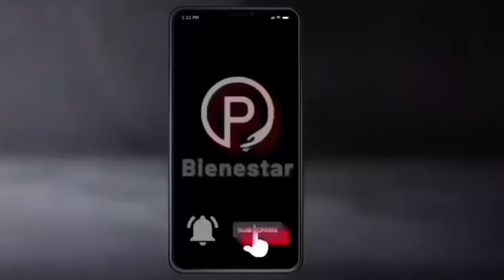SI TIENES 30 O MÁS ESTE NUEVO APOYO DEL BIENESTAR ES PARA TI💲3100 PARA 2025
🔔 Mantente informado con Las Pensiones Bienestar 🔔
Si quieres recibir avisos sobre pagos, noticias y convocatorias directamente en tu celular, te invitamos a unirte a nuestro grupo de WhatsApp.
Comparte esta oportunidad con quienes creas que también podrían beneficiarse.